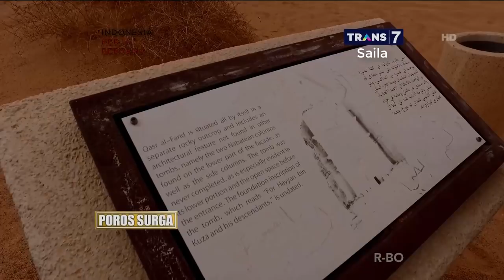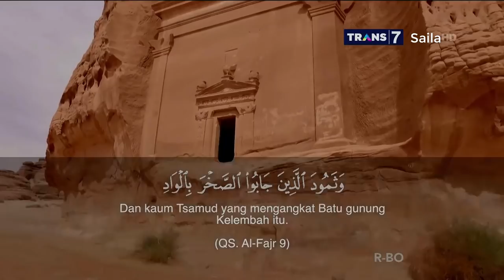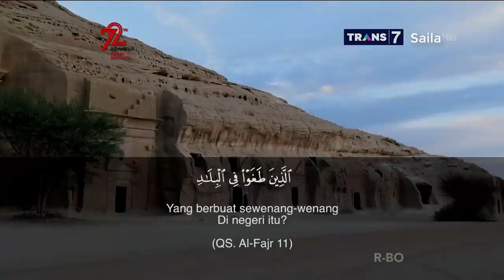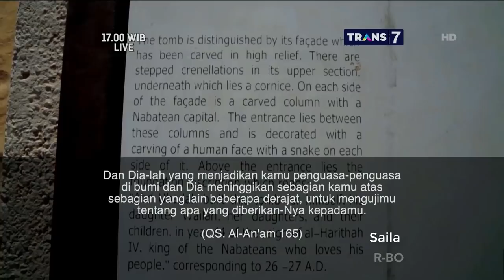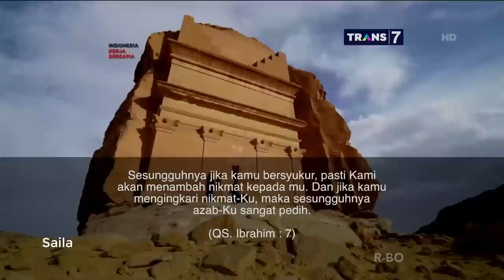Kenikmatan yang Diingkari, Mada'in Saleh ~ POROS SURGA 6 Agustus 2017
POROS SURGA 6 Agustus 2017 ~ Kenikmatan yang Diingkari, Mada'in Saleh